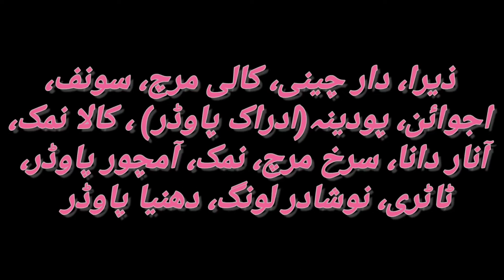Chaat Masala Recipe By Cook with Misbah || چاٹ مصالحہ کی چٹپٹی ترکیب || Homemade Chaat Masala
Assalam O alikum aj ma ap ka lia lakar aye ho Chaat Masala ke Recipe
Ramzan Specil